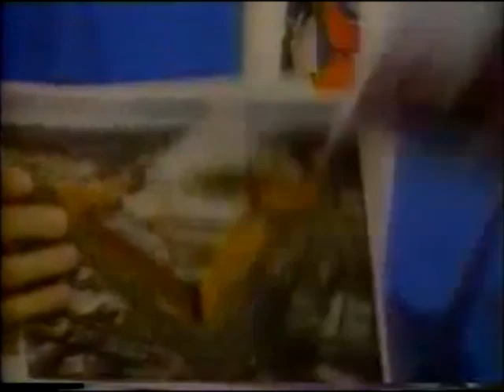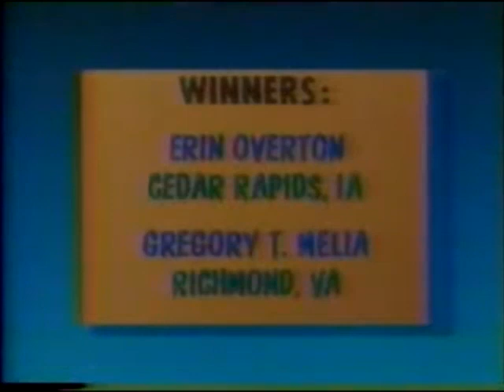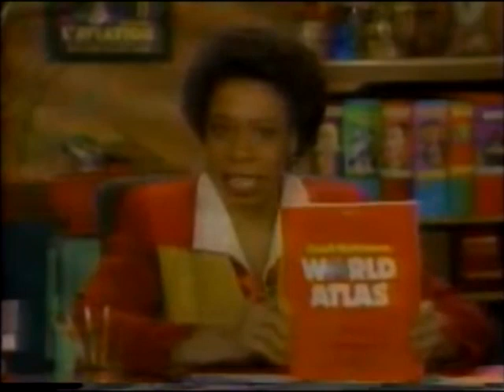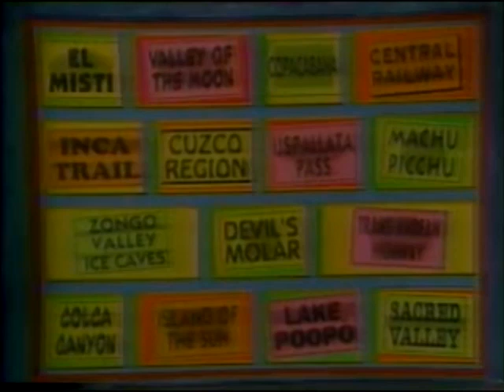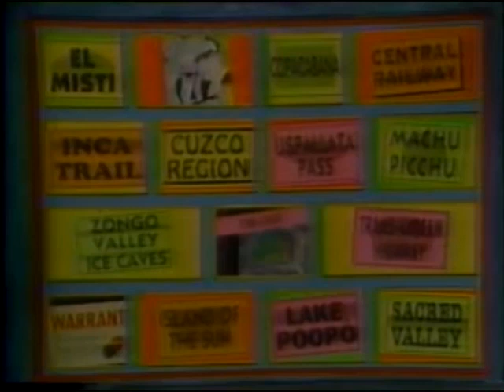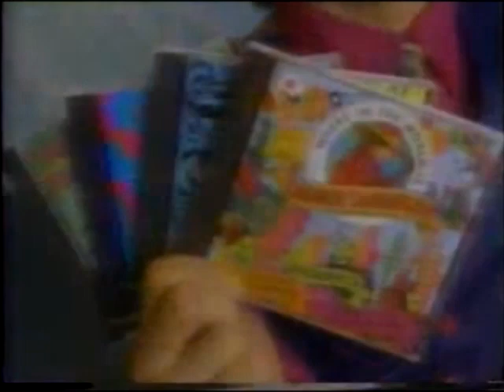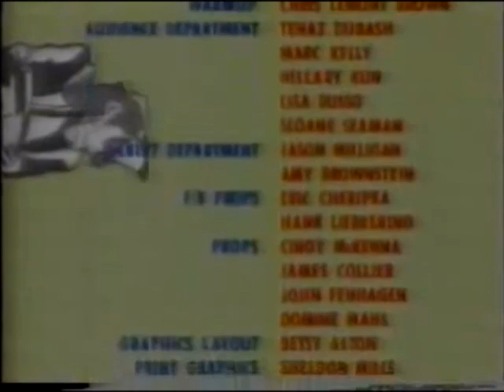WiTWICS | The Feckless Felons of Fenway (1993)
We continue our farewell to 2019 with Double Trouble stealing Fenway Park.